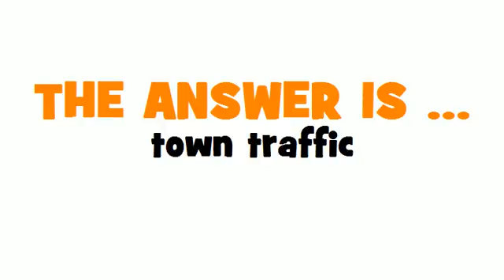GERMAN TRANSLATION QUIZ = städtischer Verkehr